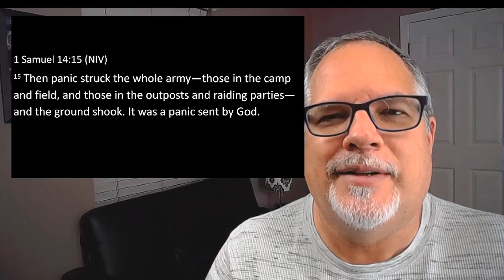Mighty Warriors: A Sure Thing